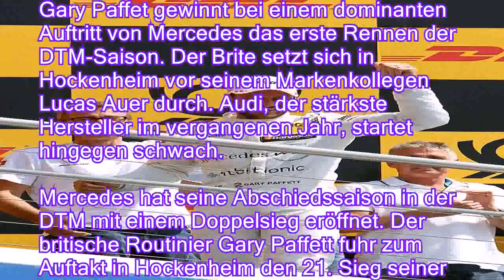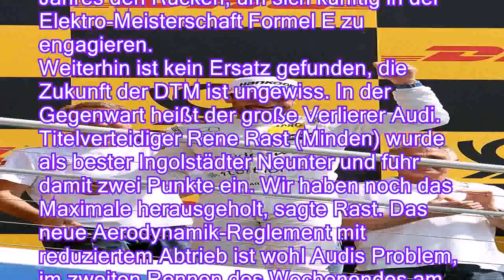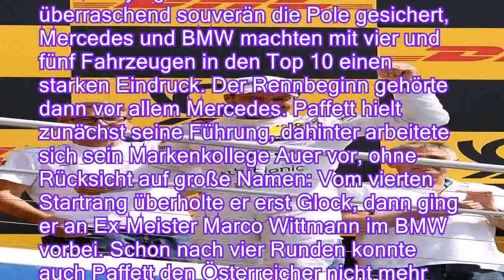Debakel für Audi: Paffett gewinnt im Mercedes DTM-Auftakt - n-tvde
Debakel für Audi: Paffett gewinnt im Mercedes DTM-Auftakt - n-tv.de
Gary Paffet gewinnt bei einem dominanten Auftritt von Mercedes das erste Rennen der DTM-Saison. Der Brite setzt sich in Hockenheim vor seinem Markenkollegen Lucas Auer durch. Audi, der stärkste Hersteller im vergangenen Jahr, startet hingegen schwach.

Mercedes hat seine Abschiedssaison in der DTM mit einem Doppelsieg eröffnet. Der britische Routinier Gary Paffett fuhr zum Auftakt in Hockenheim den 21. Sieg seiner Karriere ein, Youngster Lucas Auer aus Österreich machte viel Druck und wurde am Ende Zweiter. So zu starten, ist hervorragend, sagte Mercedes-Motorsportchef Toto Wolff: Die Pole Position und ein Doppelsieg, damit war nicht zu rechnen.
Der langjährige deutsche Formel-1-Pilot Timo Glock stellte seinen BMW auf den dritten Rang, Pascal Wehrlein im Mercedes wurde im ersten Rennen nach seinem unfreiwilligen Abstieg aus der Königsklasse st